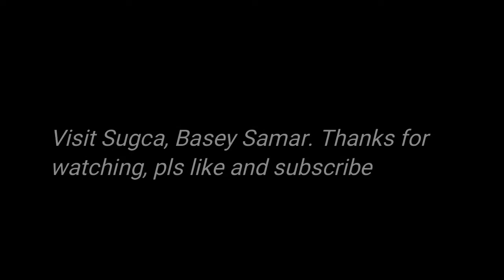Visit Sucga Basey Samar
Visiting a friends have some bonding and enjoying harvest oyster on water